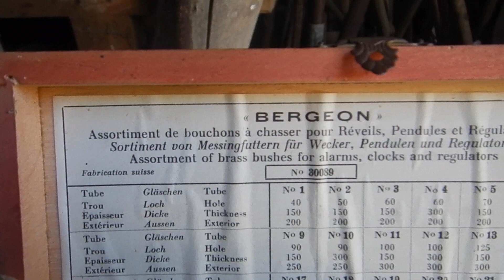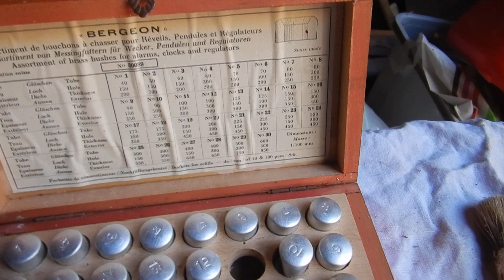Bricoles Myford .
Je vous montre les dernières bricoles qui viennent d'arriver.